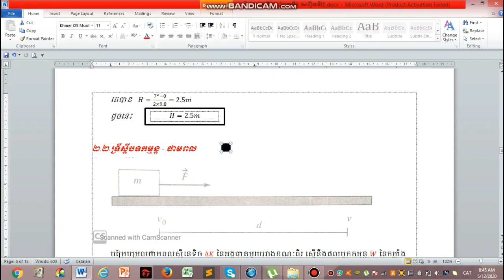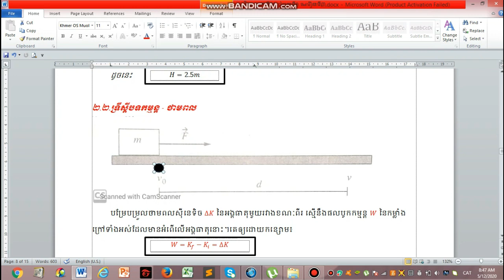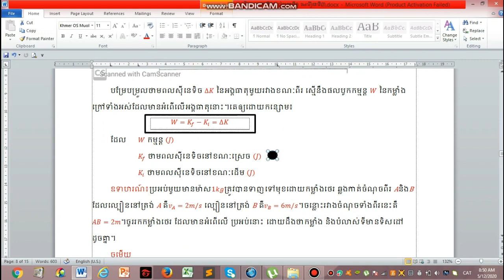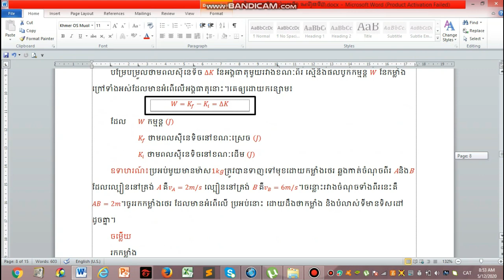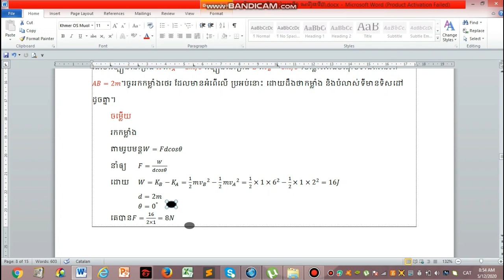រូបវិទ្យា ថ្នាក់ទី១០ ជំពូកទី១ មេរៀនទី៣ ភាគ៤